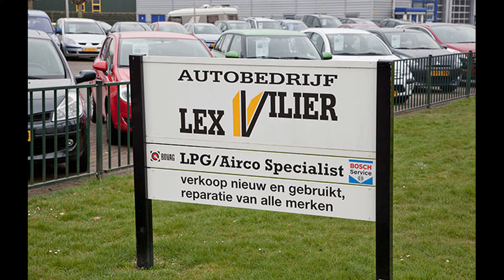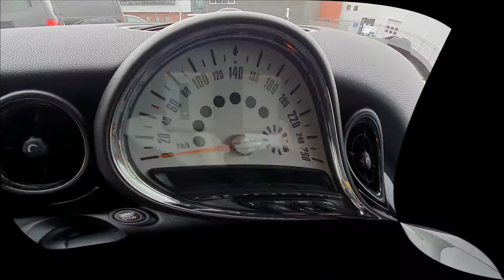Mini Cooper Chili Cabrio 1.6 2010